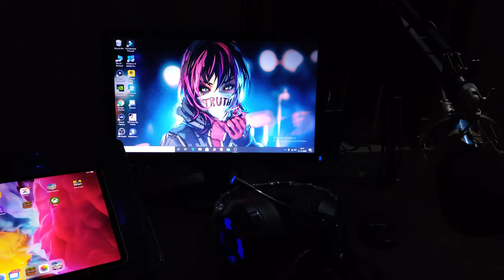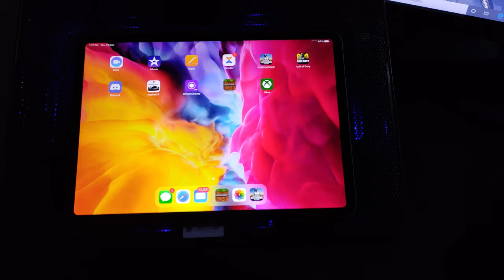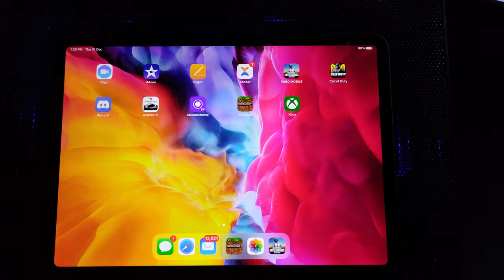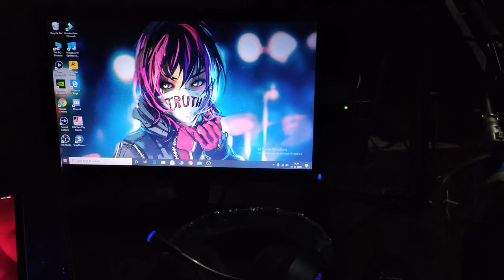Setup Tour 2021(4kVideo) | 1k Special Video | 2 Lakh+ Rupees Setup | Loafer Gaming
1 Like = 1❤
10 Like = 10❤

Playing Style ____________4 finger Claw Gyro Always On

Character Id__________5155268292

In Game Name________ﾚのﾑｷ乇尺